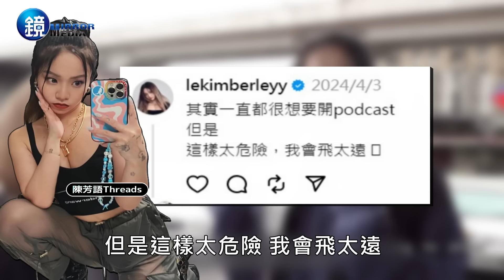【鏡爆頭條】小三疑雲開副本 吳卓源頻陷搶男人謎團｜鏡週刊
吳卓源陷入小三疑雲後，身為緋聞巨星的她成為眾矢之的，本刊進一步掌握她為何如此業力引爆？原來吳卓源遭瘦子暗酸，因為她的舊愛「鬍渣男」竟是瘦子的表哥，交往同時她又跟ØZI、陳星翰交好，尤其暈ØZI暈到翻船，導致更有不少昔日素有交集的藝人紛紛發文，包括陳芳語、Keanna的字裡行間都語帶玄機。本刊進而也獲悉舊愛「鬍渣男」在她小三新聞爆發的那天，果然發了篇意味深長的限動，令人都有無限的想像產出。